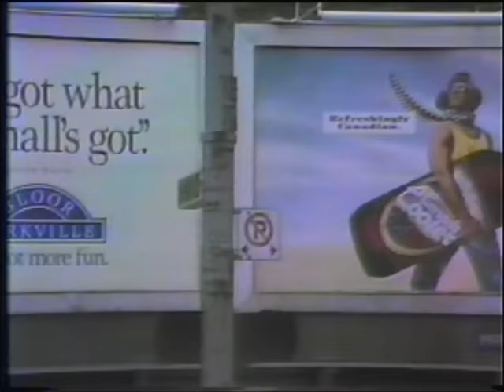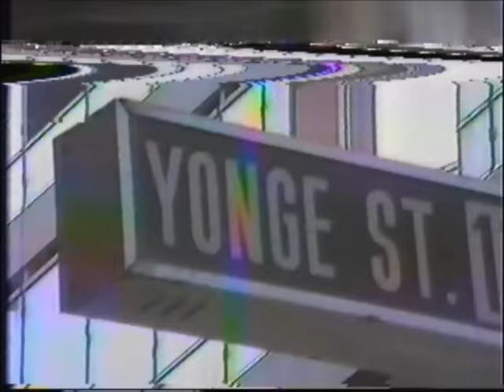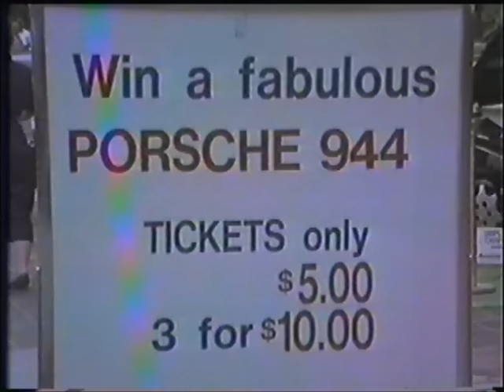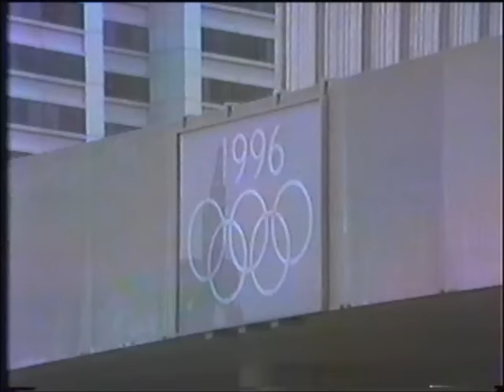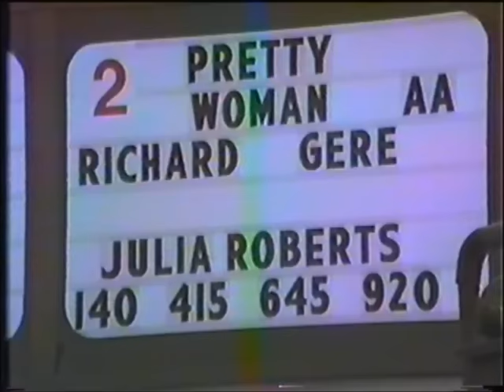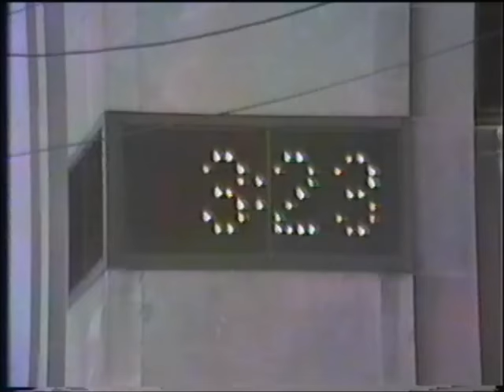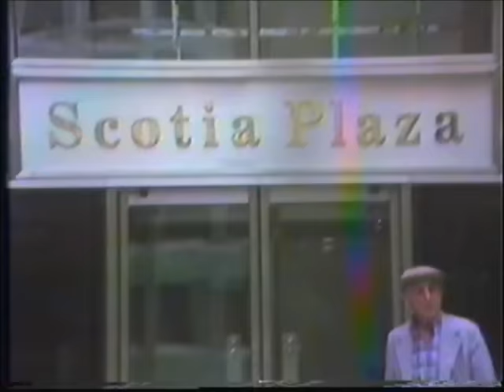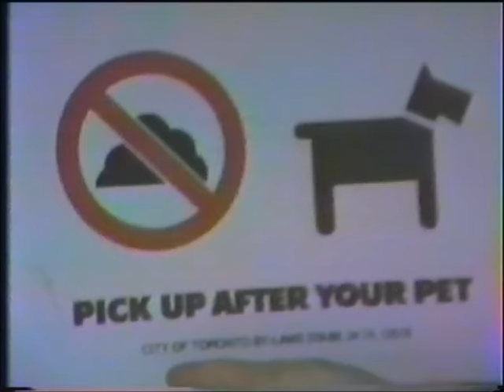TORONTO - JUNE 14, 1990 - Guided Tour of Downtown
A video I shot back in the summer of 1990 of a workmate, Alex,  giving a 'guided tour' of downtown Toronto to take with him back home to PEI.
We start at Church and Queen Streets, walk up Yonge to Dundas, west to Bay and down to King St. before ending up back at my '76 Chevy pick-up in the big parking lot on the north side of Queen between Church and Jarvis.